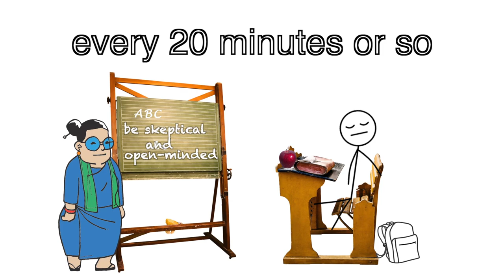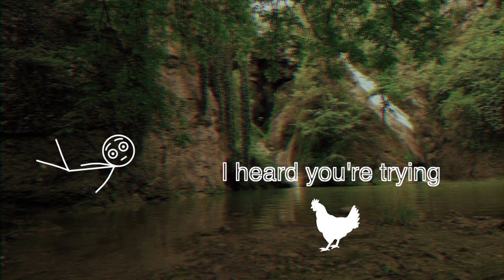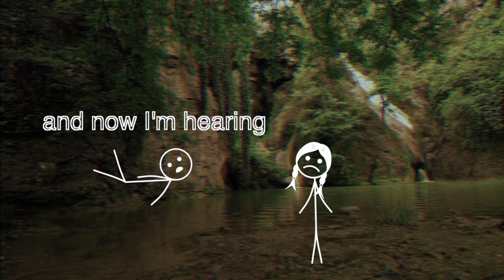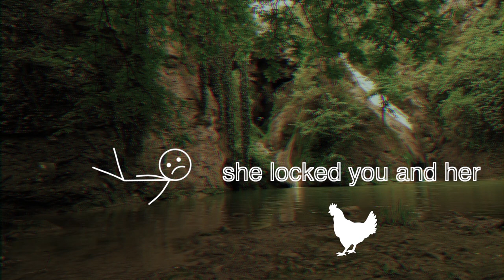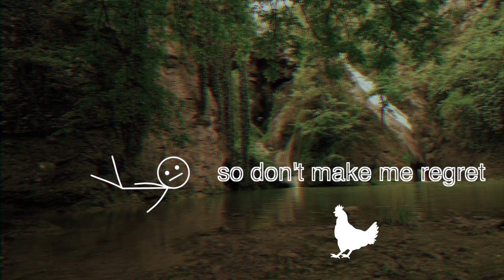[18/22] I crossed the bridge between dreams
The narrator is on a quest to have a shared lucid-dream with a skeptical friend.

I have used some works of art to illustrate my story. Please note that I've changed their original meaning during my narration. Please support the original authors.